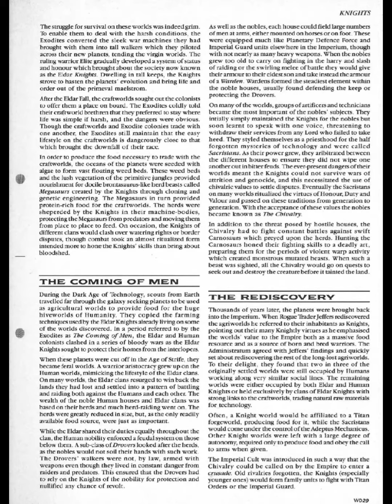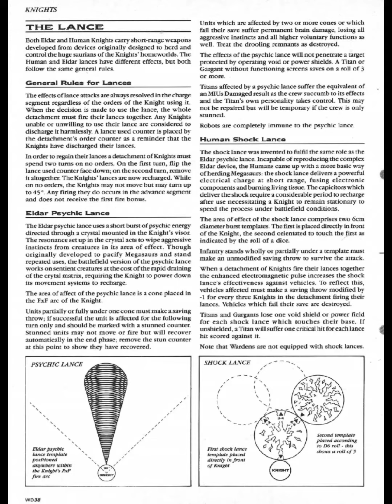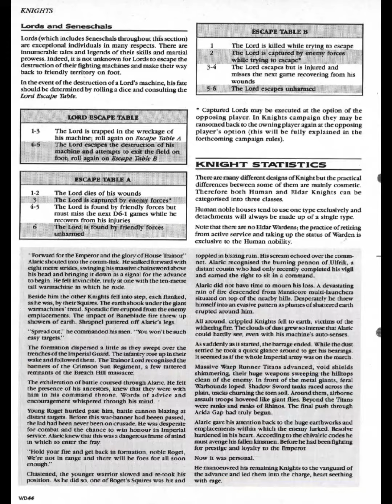Epic Warhammer 40k - Knights